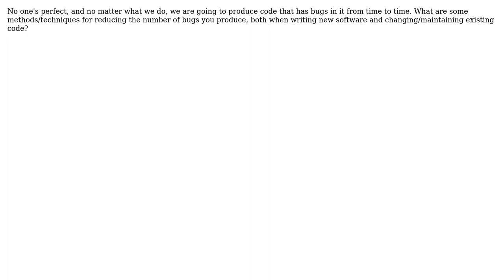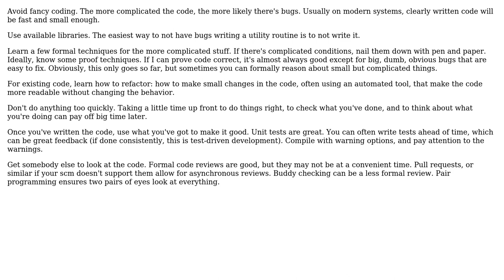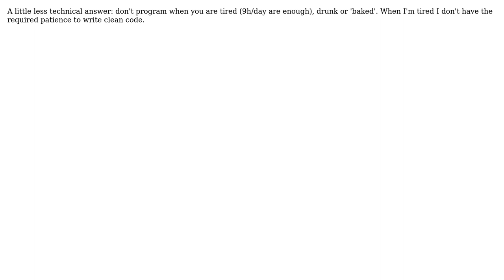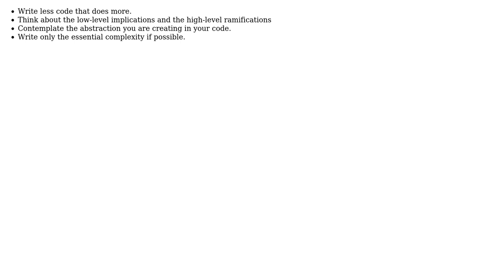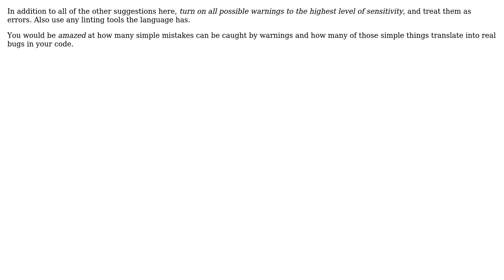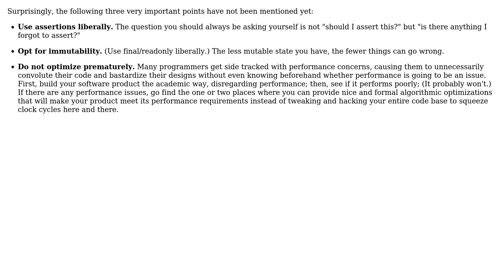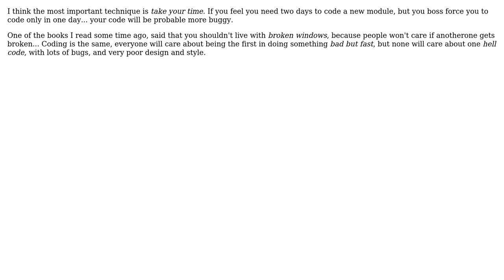How to reduce the number of bugs when coding? (17 Solutions!!)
How to reduce the number of bugs when coding?

With thanks & praise to God, and with thanks to the many people who have made this project possible! | Content (except music & images) licensed under CC BY-SA | Music | Images & others | With thanks to user ysolik user viv user Ryan Hayes user Paul Nathan user Paddyslacker user Mike Nakis user Michael user MetalMikester user HLGEM user GSto user greyfade user greuze user Encaitar user DonJoe user David Thornley user dash-tom-bang user Alexandru user Alan and the Stack Exchange Network Trademarks are property of their respective owners. You are responsible for your own actions.